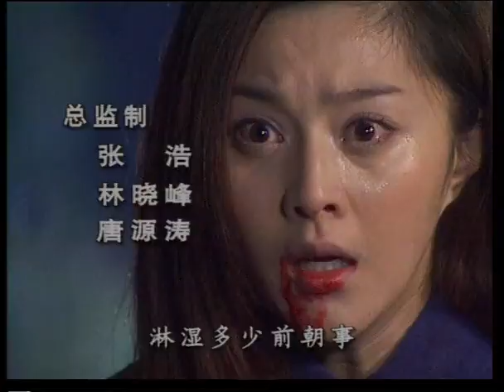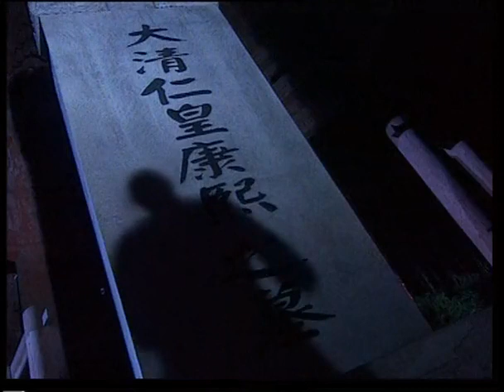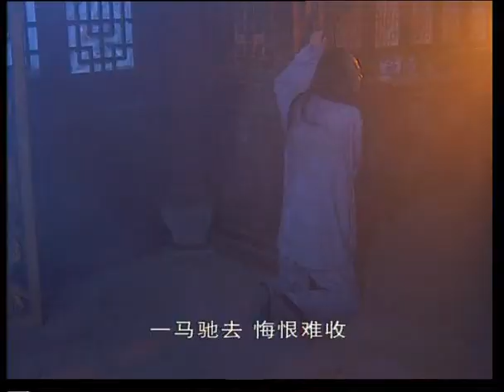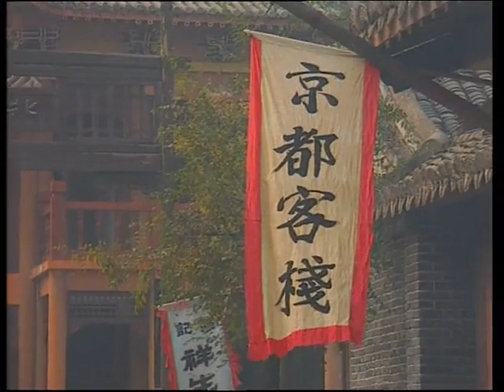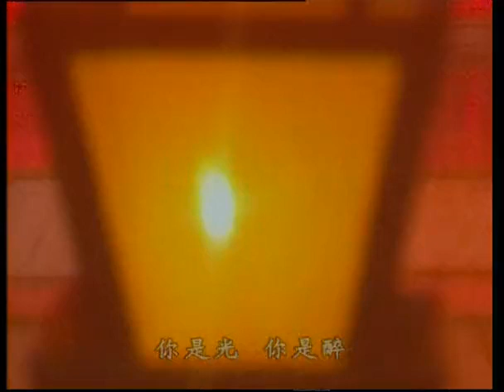【吳京、範冰冰主演古裝劇】《江山為重》13｜揭秘雍正暴卒、乾隆身世兩大滿清皇朝千古之懸疑【捷成華視經典劇】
《江山為重》
導演：井泉
主演：吳京 / 範冰冰 / 傅沖 / 魏宗萬 / 許還山 / 蔣林靜 / 婁宇健
集數：31集

劇情簡介：
　　康熙（許還山 飾）王朝末年，儲君之爭愈演愈烈，幾乎到了你死我活的慘烈階段。計謀多端的四阿哥胤禛（劉冠雄 飾）摸透了父皇的心思，於是將陳閣老（魏宗萬 飾）家新添的男嬰掉包，當成自己的兒子撫養，並取名弘曆。弘曆（吳京 飾）漸漸長大，他的諸多卓越表現得到爺爺的賞識，加上胤禛一系列環環相扣的詭計，終於使得康熙傳位於胤禛，是為雍正皇帝。雍正繼位，以嚴刑酷法整頓超綱，致令朝野大震，其多年以來豢養的血滴子暗殺集團更令權臣政要膽戰心驚。與此同時，民間亦有神秘的力量暗中策劃各種事件。弘曆漸漸長大，他邂逅美麗的呂四娘（範冰冰 飾）和魚娘（傅沖 飾），然而暗潮湧動的朝野爭鬥將他們推向萬劫不復的深淵之中……